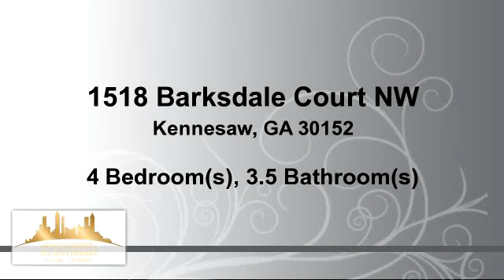Residential for sale - 1518 Barksdale Court NW, Kennesaw, GA 30152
Custom brick and stone craftsman plan has been enlarged (not shown on rendering) includes a 2nd bathroom upstairs, master bedroom/bathroom have been enlarged; mudroom has been added with builtins. Builder upgrades not typically found in this price point, buyer will not be dissapointed. Granite in the kitchen and master bath. Upgraded cabinets with soft close..Hardwoods in the kitchen and foyer. Tile in all bathrooms. 2 story Rear deck will extend full length of home with a covered area for entertaining and enjoying the running creek behind the lot.

Bedrooms: 4
Bathrooms: 3 full and 1 half Bathrooms
Square Feet: 0
Price: $399,900